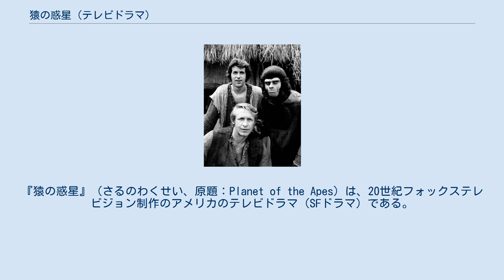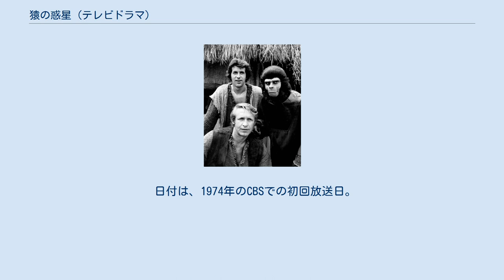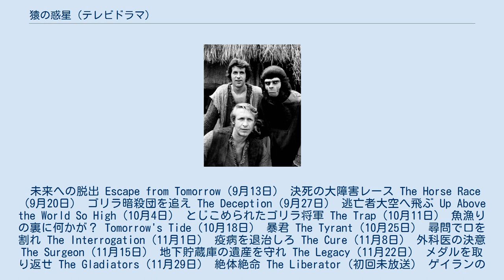猿の惑星 (テレビドラマ)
『猿の惑星』（さるのわくせい、原題：Planet of the Apes）は、20世紀フォックステレビジョン制作のアメリカのテレビドラマ（SFドラマ）である。
映画『猿の惑星』の続編として制作され、1974年にCBSで放送されたが人気は振るわず、第1シーズン（全14話）のみで放送を終了した。
なお、ラロ・シフリンが音楽に参加している。
 日本でも、1975年5月1日から同年9月18日までフジテレビ系列局で毎週木曜 20:00 - 20:55 （日本標準時）に放送。
この日本語吹き替え版では、大木民夫がナレーターを務めた。
日本版オープニングテーマが別途作成され、作曲は浜口庫之助が担当し、猿の声をラビット関根（現・関根勤）が吹き込んでいる。
 一話完結作品。
舞台は映画版と同じ猿の支配する未来の地球だが、年代はオリジナルの約10年後である3965年になっている。
映画版との最大の違いは、人間が不自由なく言葉を話せること、その身分が奴隷だけではないこと（基本的に猿の方が上位ではあるが、少なくとも映画版よりは社会的立場が認められている）、生存可能な地域が旧米国領の大部分に跨るほど広大になっていること。
さらには、「脱走」していない人間であれば「旅行」することも許されている。
また、へりくだりさえすれば自由に意見を述べることも許される。
人間の職人が存在する。
人間が馬に乗ることは許されてはいないが、領主（猿）が目こぼしをすることもある。
かつて人間が世界の支配者だった頃の文明の遺物（書籍・小型核兵器・精密機械類）が所々に残されており、猿社会の支配者層（ゼイウス議長やウルコー将軍らのような幹部クラスの猿たち）に人間が決して下等な存在ではないという共通認識がある。
 主人公は、チンパンジーのゲイラン（ロディ・マクドウォール。吹き替えは植木等）。
地球時間1988年8月19日に未知の惑星圏を飛行中の、アラン、ピート、ジョーンズら3名の宇宙飛行士の搭乗した宇宙船が、突然のタイム・ワープに襲われて未知の惑星へと不時着（ジョーンズは、その時に死亡する）。
無事だったアラン・ヴァードン（ロン・ハーパー。吹き替えは羽佐間道夫）とピート・バーク（ジェームズ・ノートン。吹き替えは井上真樹夫）の2人は、そこが未来の地球だと知った直後に捕らえられ処刑されかけるが、唯一の理解者となったゲイランと共に逃亡。
宇宙船から回収した小型ディスクを頼みに過去の時代へと戻る方法を探し、未来社会をあてもなく放浪する。
ゴリラのウルコー将軍（マーク・レナード。吹き替えは小林清志）と、その部下達が主敵として登場し、一行（1匹と2人）を執拗に追跡、あるいは遭遇する。
 日本の放送では、番組のオープニングとドラマ部分の最後にナレーションが入る。
 オープニングのナレーションでは「1988年8月19日」と言っているが、オープニングの映像には「SHIPTIME AUG 19 1980」という表示があり、本来の設定では「1980年8月19日」が正しい。
オープニング映像では斜線付きゼロが使用されているため、見間違えた可能性がある。
 また、オープニング映像には「EARTHTIME JUN 14 3085」という表示もあり、「二千年後」というナレーションは3885年と見間違えたことによるものである可能性がある。
ドラマの中では宇宙船の日付が「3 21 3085」で止まっており、本来は「少なくとも千年以上の未来」という設定である。
 日付は、1974年のCBSでの初回放送日。
 未来への脱出 Escape from Tomorrow（9月13日） 決死の大障害レース The Horse Race（9月20日） ゴリラ暗殺団を追え The Deception（9月27日） 逃亡者大空へ飛ぶ Up Above the World So High（10月4日） とじこめられたゴリラ将軍 The Trap（10月11日） 魚漁りの裏に何かが？ Tomorrow's Tide（10月18日） 暴君 The Tyrant（10月25日） 尋問で口を割れ The Interrogation（11月1日） 疫病を退治しろ The Cure（11月8日） 外科医の決意 The Surgeon（11月15日） 地下貯蔵庫の遺産を守れ The Legacy（11月22日） メダルを取り返せ The Gl...